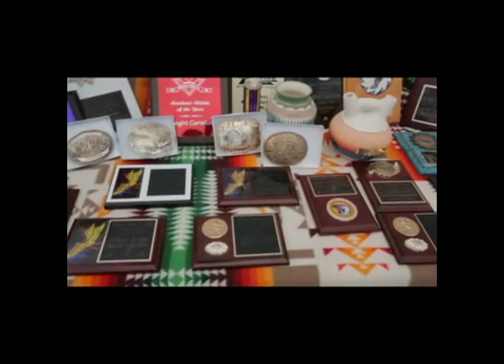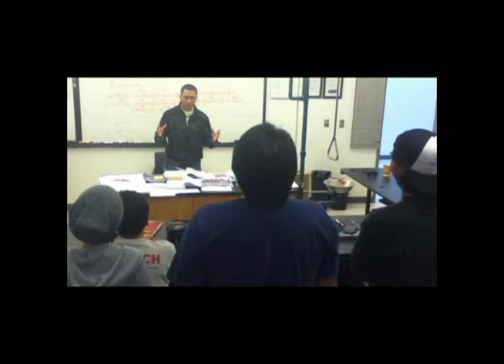Dwight Carlson - The Real Winning Edge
Excerpt from The Real Winning Edge television series, airing nationally -- check times and stations

Thank you -- and may you always have the real winning edge!